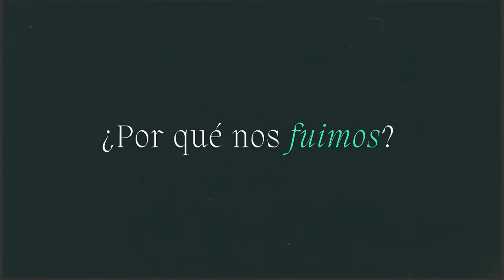Congreso Volviendo a la fuente | Plenaria 5: Volviendo a la razón | Alejandro Pastor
El Congreso Teológico "Volviendo a la Fuente" se realizó el 27 y 28 de octubre de 2023, en conmemoración por los 506 años de la Reforma Protestante. Fue organizado por el Ministerio de Jóvenes MQV, con el apoyo de Sociedad Bíblica Paraguay.